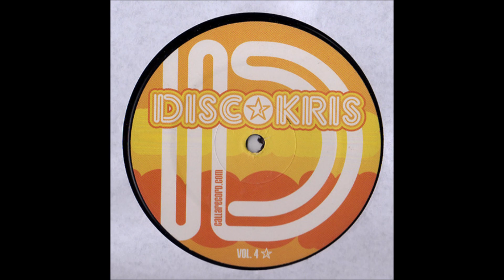DiscoKris - Play The Game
DiscoKris – DiscoKris Vol. 4
Label:Discokris – DISCOKRIS 004
Format:Vinyl, 12", Single Sided, Unofficial Release
Country:UK
Released:28 Sept 2006
Genre:Electronic
Style:House, Disco